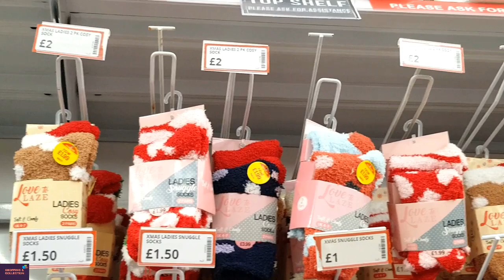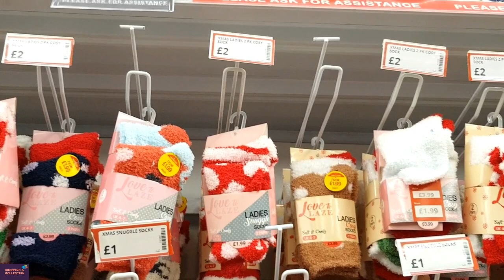Pound Stretcher Girls/Ladies Christmas Clothes /Socks Check With Me At Pound stretcher Store 2022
Pound Stretcher Girls/Ladies Christmas Clothes /Socks Check With Me At Pound stretcher Store 2022 Christmas Decorations/Christmas Presents/Christmas Stuff